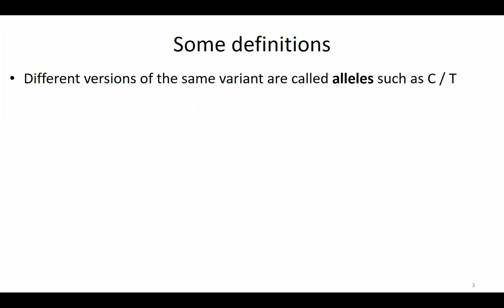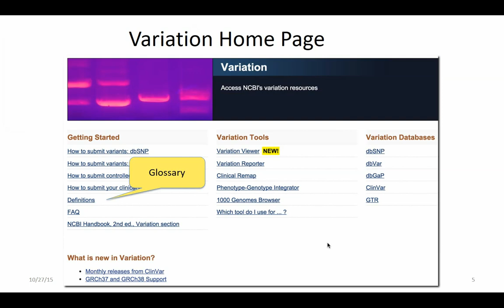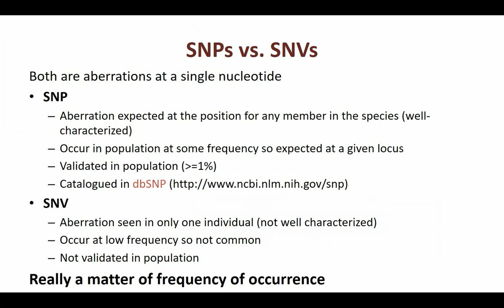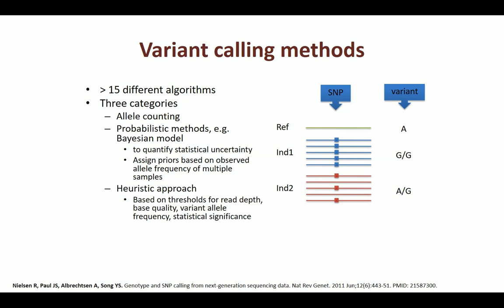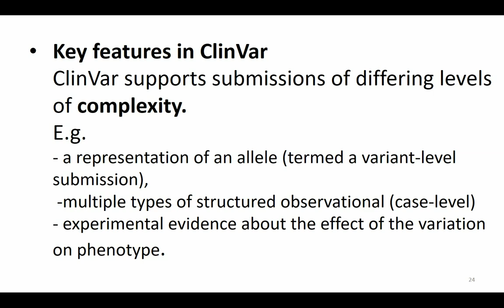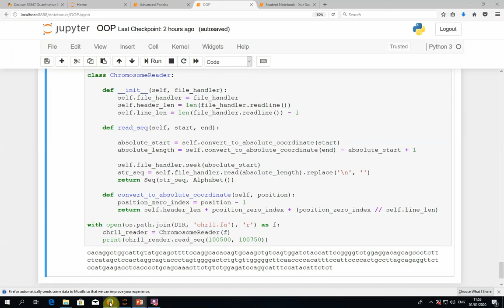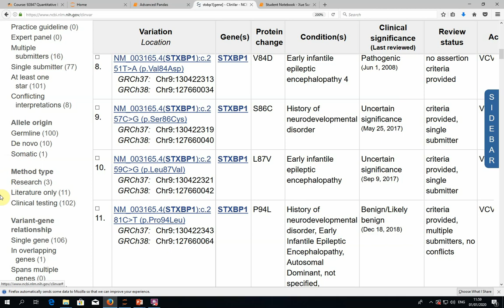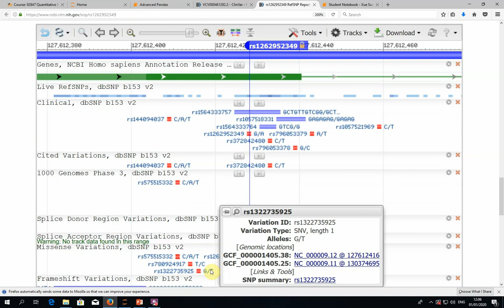Quantitative Biological Research with Python - Lesson 9, Lecture - Genetic Variation & ClinVar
Michal's lecture on the 9th week of the course, given on 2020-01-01.

Topics covered in this part:
1. Human genetic variation [0:00]
2. Introduction to ClinVar [25:47]
3. Demonstration of ClinVar [36:50]